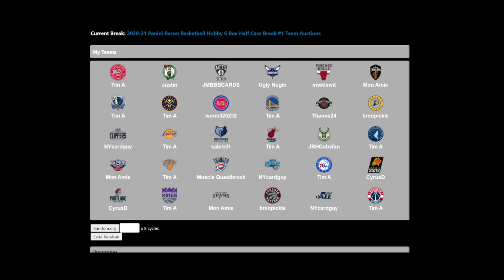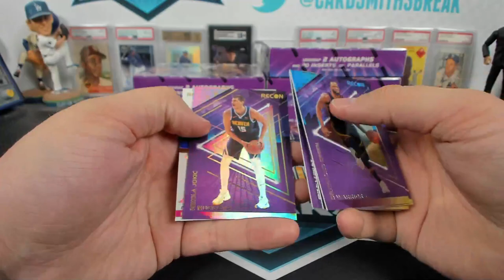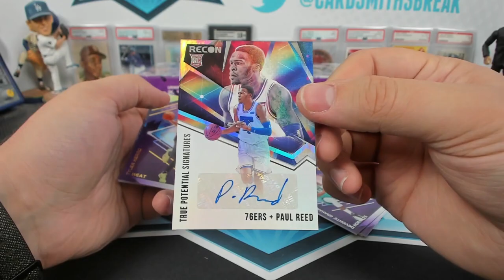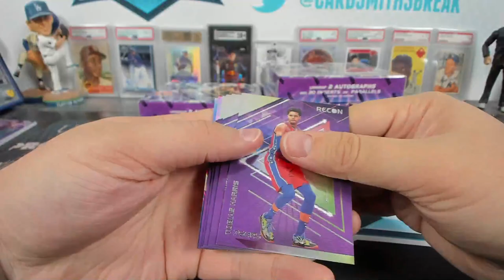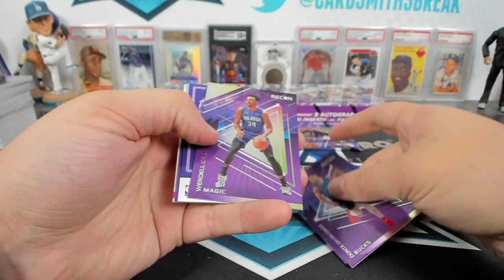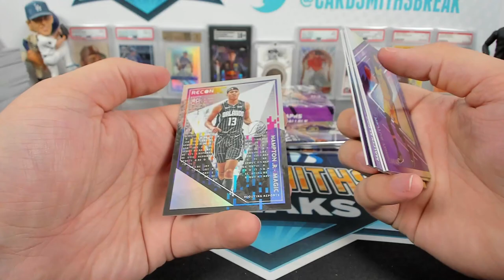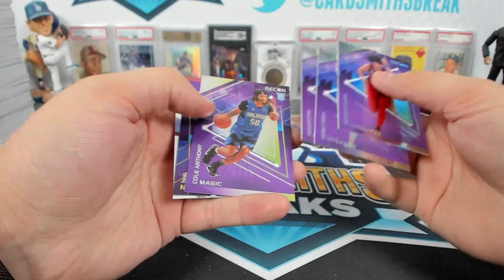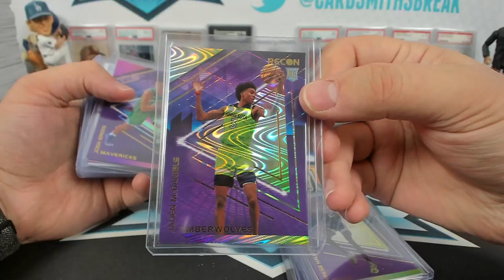2020-21 Panini Recon Basketball Hobby 6 Box Half Case Break #1